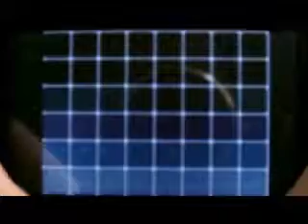New Camera and Camera Test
test weee